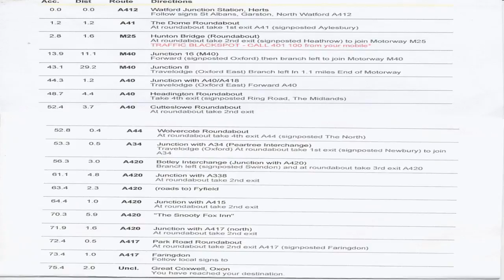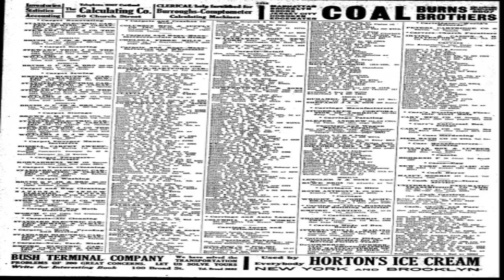Giant Rats Take Over 5th Ave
Ett mycket bra jobb!! ;)